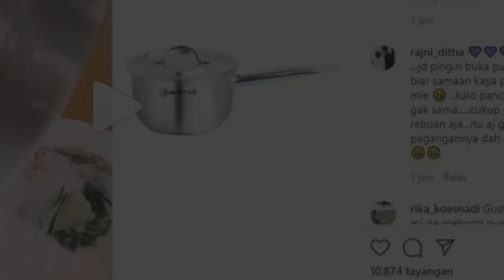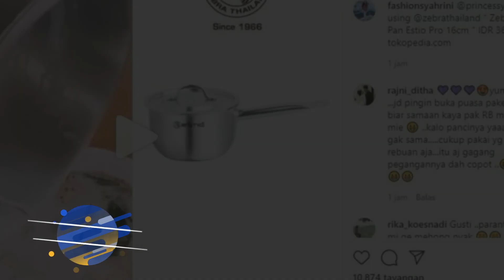Layani Reino Barack Dengan Masak Mi Instan , Panci Syahrini Curi Perhatian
Bukan koleksi tas atau baju mahal, netizen dibuat tercengang dengan harga panci yang digunakan Syahrini untuk masak mi instan.
Hal ini terlihat dalam unggahan Syahrini yang tengah melayani sang suaminya.